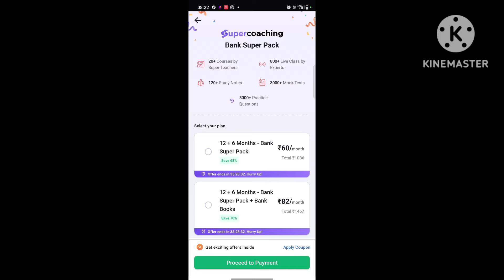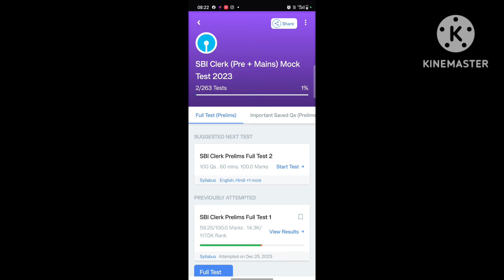Yeh score par aisa percentile araha ...kafi log padai karahe hai🤣🤣...Apka kya score araha hai?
My Instagram username:-@nitinsingh141294